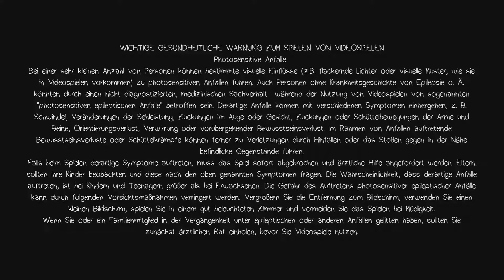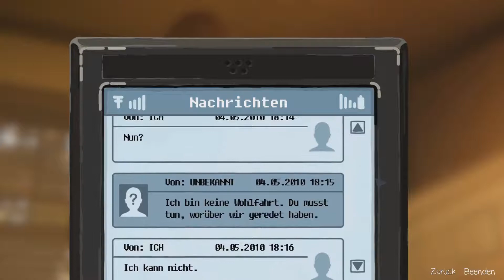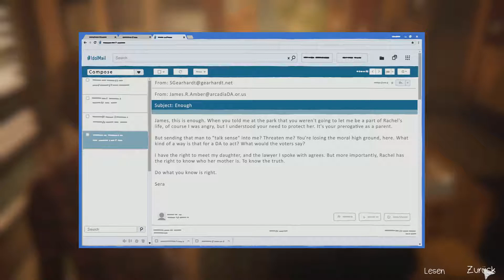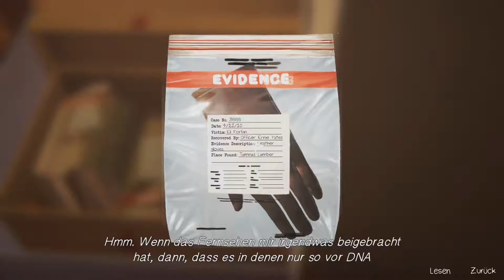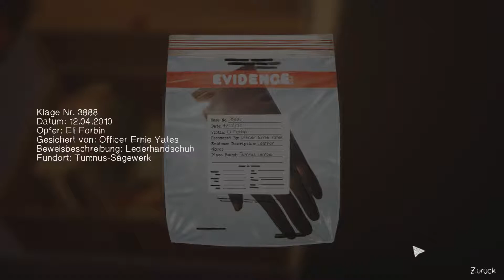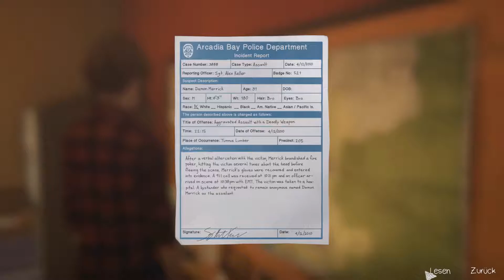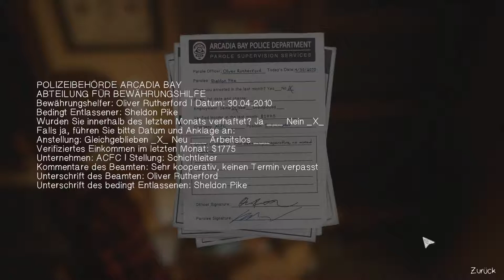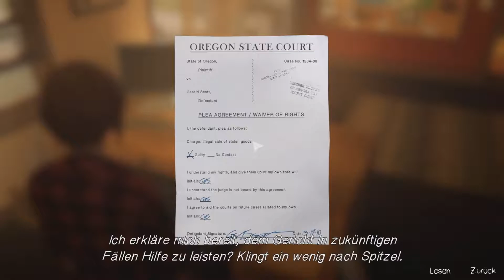Pakt mit dem Teufel 🤘 Life is Strange: Before the Storm 029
Damit Rachel Sera treffen kann, geht Chloe einen Pakt mit dem Teufel ein.

Life Is Strange: Before the Storm ist ein in drei Episoden unterteiltes 3D-Adventure des US-amerikanischen Entwicklers Deck Nine Games, dessen erste Episode am 31. August 2017 vom japanischen Publisher Square Enix für PlayStation 4 und Xbox One sowie für Windows-PCs auf Steam veröffentlicht wurde. Life Is Strange: Before the Storm ist das Prequel zu Life Is Strange, das im Jahr 2015 erschien.

USK 12